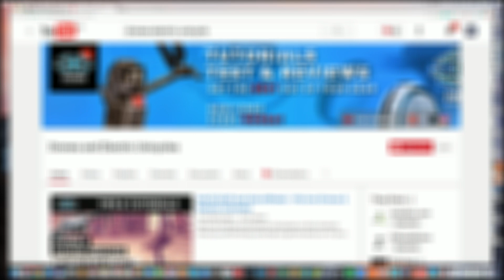Mavic Pro Footage - Premium Drone Shoots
Welcome to this series of featured guests on Drones & Electric Unicycles. There is so much great Mavic Pro Footage out there that deserves attention. So we have decided to handpick some great drone pilots and feature some of their best work here on this channel. This week's guest is Sean Ozz - Tattoos, Drones, FX Art, How To's and Product Reviews.

-- From Sean Ozz about section --
I will be bringing you LOTS of drone footage and personal reviews of different RC ariel drones/quads on the market. I fly all over the nation but I am based in Texas and do most of my flying in Austin and Houston. I frequent Colorado and bring my camera drone on all my road trips ready to snag video for you!

I am an award winning airbrush artist and will be bringing more instructional videos as well as just speed art videos where you can ask me anything about what I did or the gear I used and I will do my best to get you those answers.

In my free time, i also do special FX make up. I like show how to videos using easy to get items and mix in my airbrush skills on the projects so hopefully others can repeat the steps for their own enjoyment.

I am an international multi-award winning tattoo artist and will be showing some art here.

Seico - Together [Feelings EP]

-- How to get your content featured on our channel --
If you are a drone pilot yourself and want to get a chance to be featured on Drones & Electric Unicycles you can read what you need

-- IMPORTANT --